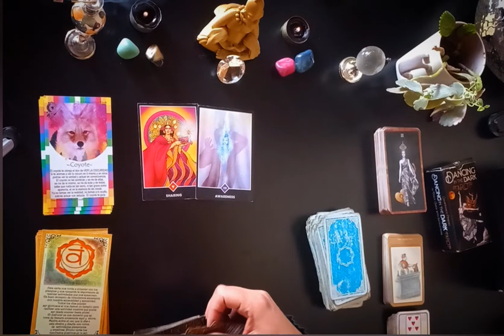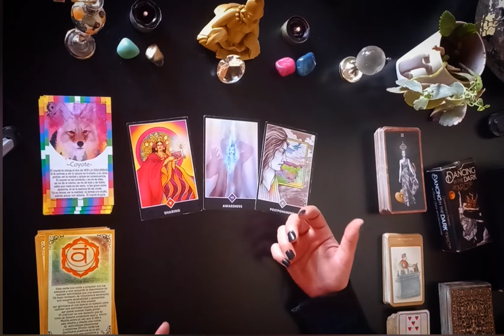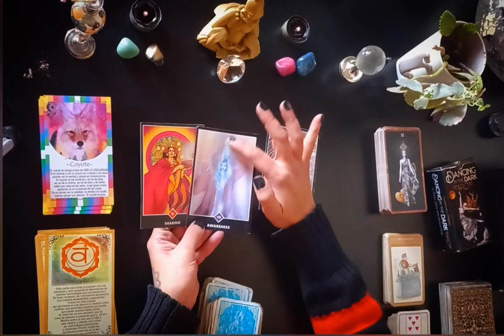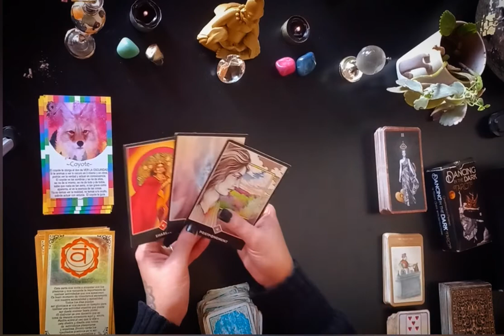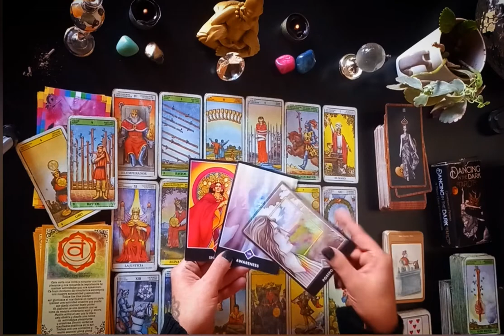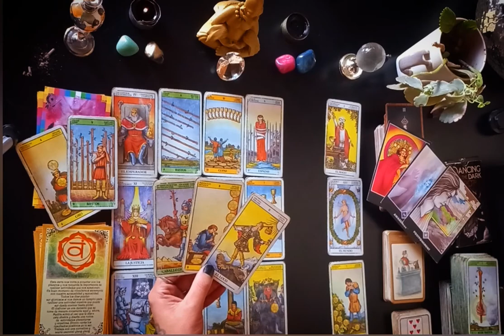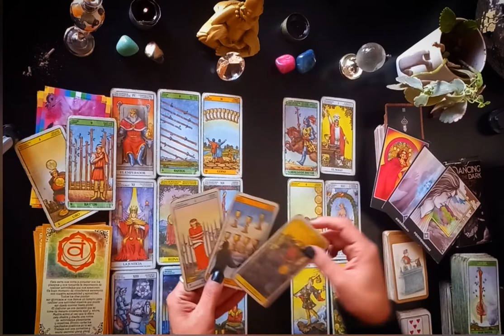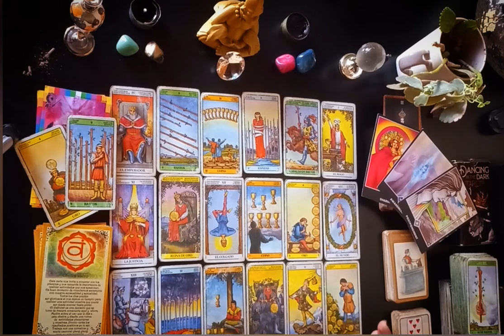CAPRICORNIO♑️⚠️ CAMBIO RADICAL!❗️🔮🚨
CAPRICORNIO♑️⚠️❗️🔮🚨